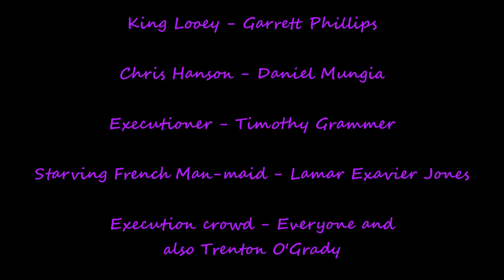To Catch A Frenchie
a project my buds and I made, based on the "To Catch a Predator" safety film and the French Revolution